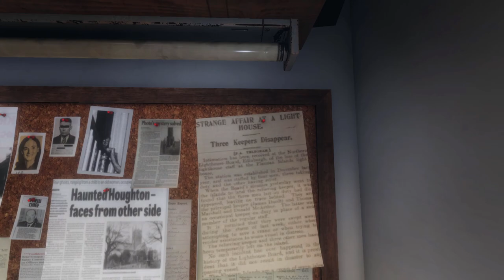Phasmophobia: Susan Anderson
After several Ghost Hunts I am not without doubt an expert and very much ready to introduce another player into the mix. We first face off against the fearsome Mrs Anderson in Bleasdale Farmhouse.